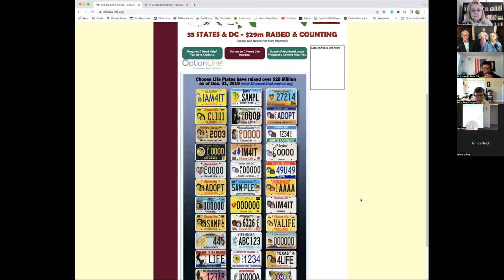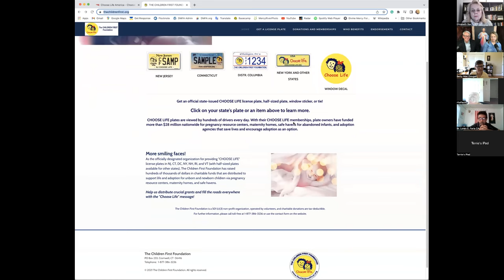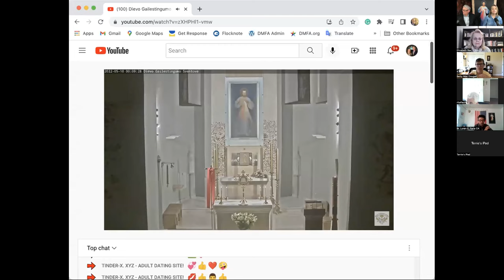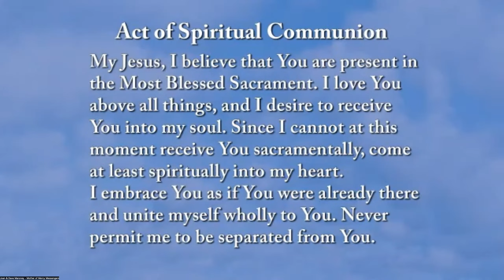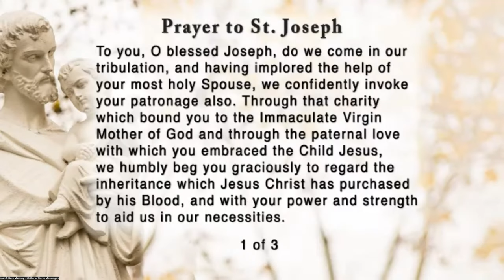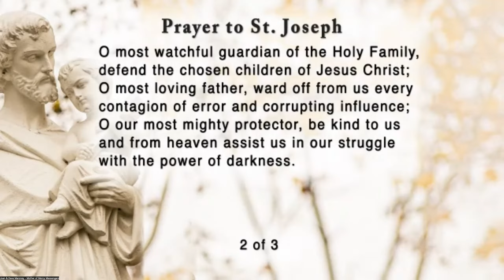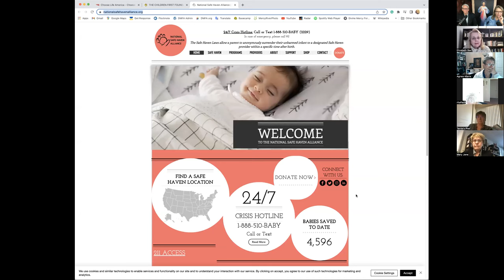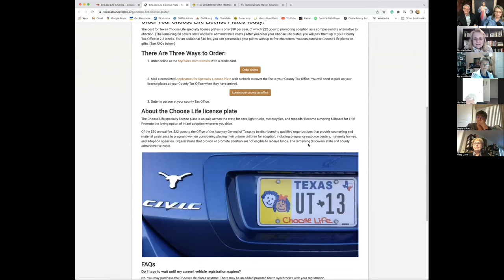Dr Elizabeth Rex - A Brief History of "Choose Life" License Plates & The Children First Foundation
Divine Mercy for America Holy Hour Novena for Our Country
Dr. Elizabeth Rex is yet just another remarkable citizen. Her mission most certainly embraces the corporal works of mercy for the smallest and most vulnerable children of our nation and worldwide.

Given the current raging battle for their protection and defense, we hope you will be able to join us to learn more about how you can quite simply help save lives, and souls - Divine Mercy for America, indeed!

Dr. Elizabeth Rex is the President and Co-Founder of the Children First Foundation, a charitable organization dedicated to promoting adoption as a positive choice for unwanted pregnancies and newborns. Her organization has sponsored official “Choose Life License Plates” in Connecticut, New Jersey, and Washington, DC, which have raised over $200,000 to help fund Pregnancy Care Centers.

Dr. Rex is also a Professor of Bioethics and has written several published articles defending the dignity of nascent human life from the very first instant of conception until birth.

Married to a retired concert violinist with the New York Philharmonic, she and her husband have three children, two of who were adopted at birth. Their foundation is named in honor of birthmothers who lovingly put the lives of their “children first.”

Dave and Joan Maroney of Divine Mercy for America host a virtual Holy Hour on Zoom beginning at 4:30 pm Eastern each month from the 1st to the 9th.